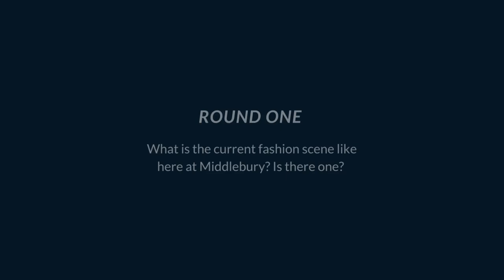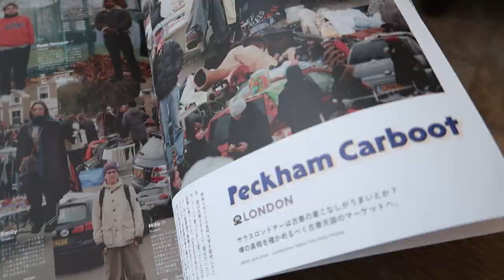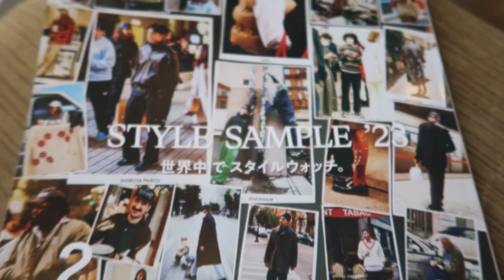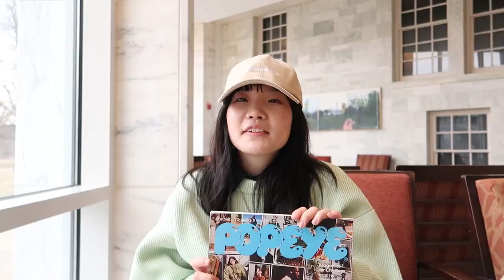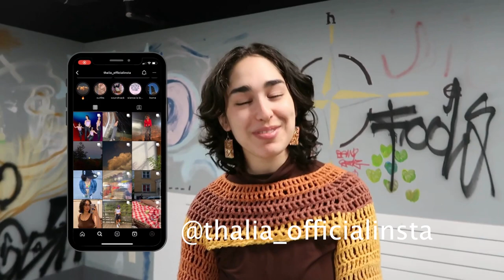Threads of Middlebury College - A Mini Fashion Documentary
** SORRY ABOUT THE AUDIO AT SOME PARTS **

“When you stay true to yourself, there will always be a space for you that is meant for you to thrive in, and if that space does not exist yet, you always have the power to create it and inspire the hearts, minds, and confidence of people around you.”

Thank you to everyone who came out and supported the sneak peak reveal of my video at Middlebury's Verbal Onslaught x Women of Color "Feminine Rage" event!

I am so excited to present you all with what I have been working on for the past couple of months. This was a mini-fashion film I created in for future students to reference and create inspiration from. Fashion is so much more than clothes, and especially when it comes to Black, poc, first-gen and lgbtqia+ identities. There is so much of a story to tell in what we wear, especially as women of color, that reflects our history, our culture, and the value we hold for ourselves as individuals.

Thank you so much to my fashionistas Ashley, Afua, Amina, Leigha, Juli, Steven, Miles, Elaine, Jarlenys, and Thalia for agreeing to share your time, story, style, and perspectives to bring this together, and thank you to everyone else who has supported me in the idea and helped me with the execution.